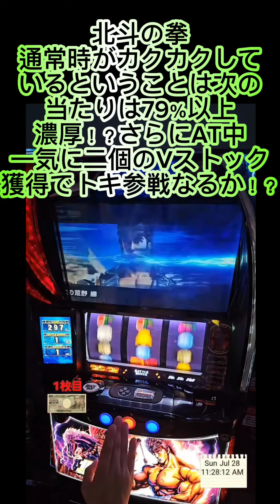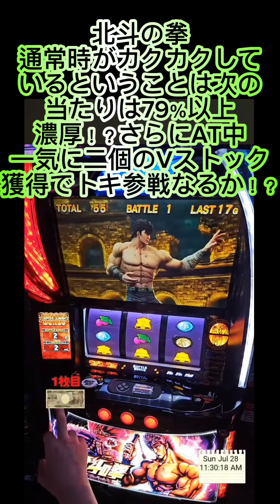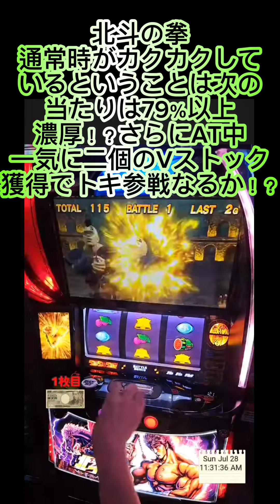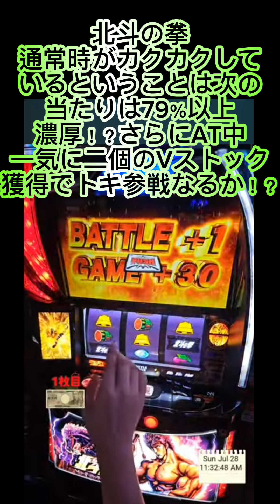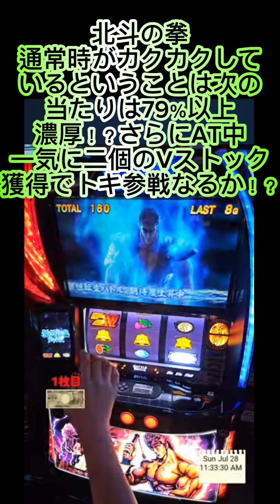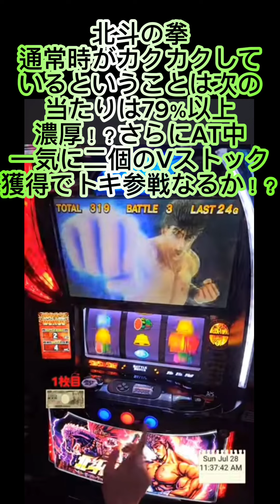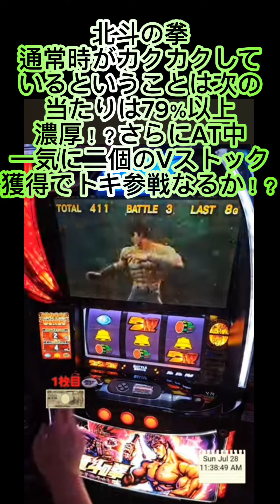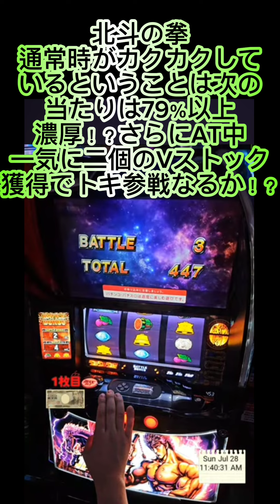スマスロ 北斗の拳 通常時がカクカクしているということは次回の当たりは79％以上が濃厚！？さらにAT中、一気に二個のVストック獲得でトキ参戦なるか！？